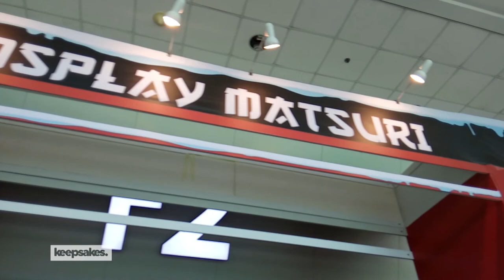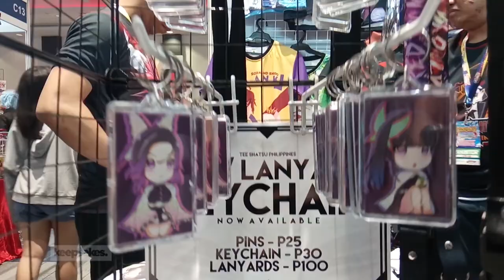WATCH: Cosplay Matsuri 2019 [Jay Agonoy / keepsakes.]